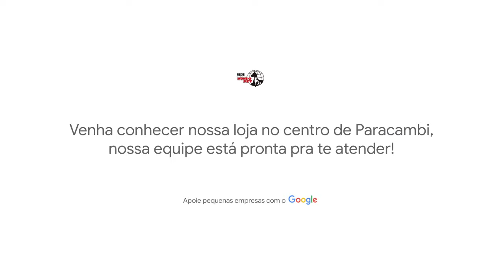Rede Mundo Pet - Paracambi Centro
Na Rede Mundo Pet você encontra tudo o que seu pet precisa, quando ele precisa, a preços acessíveis, com uma experiência que vai muito além de petshop. Atualmente a Rede Mundo Pet conta com 6 unidades em funcionamento, ambas no interior do Rio de Janeiro, duas lojas em Paracambi, uma em Lages, Mendes, Volta Redonda e Engenheiro Pedreira. Temos também um consultório veterinário a preço popular, onde você pode levar o seu cachorro ou gato para realizar consultas, exames e vacinas. São mais de 1000 opções de produtos e serviços disponíveis para nossos clientes e parceiros. Aqui você encontra tudo o que o seu pet precisa!!"

🌎REDE ‎MUNDO PET 🐶